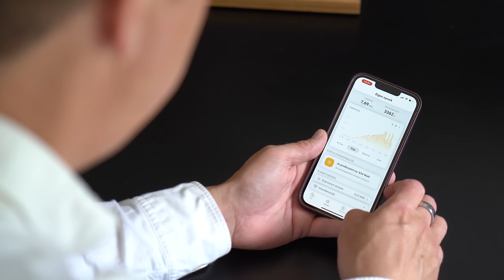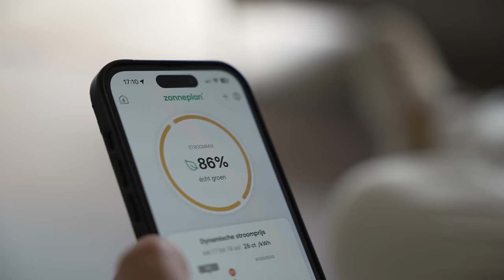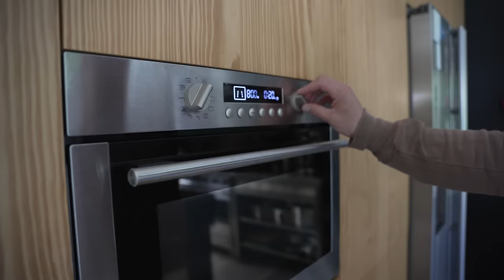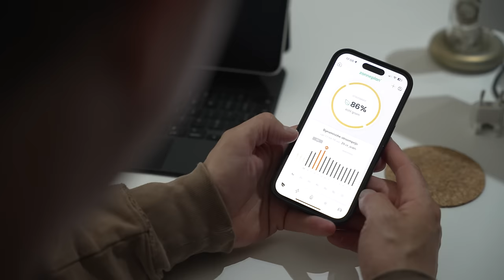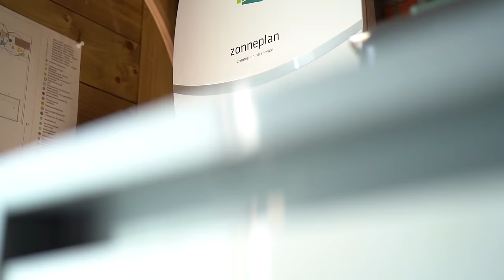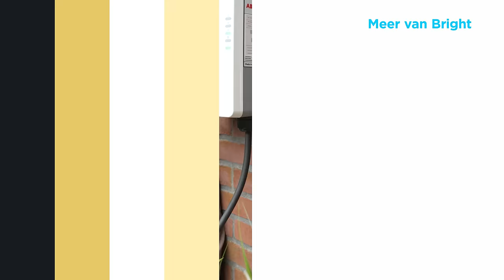GRATIS LADEN met een slimme laadpaal?!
Erwin legt uit waarom je je elektrische auto het beste thuis oplaadt met een slimme laadpaal en een dynamisch energiecontract. Dat is goedkoper én groener. Vraag vrijblijvend een offerte aan op

Deze video wordt aangeboden door Zonneplan.